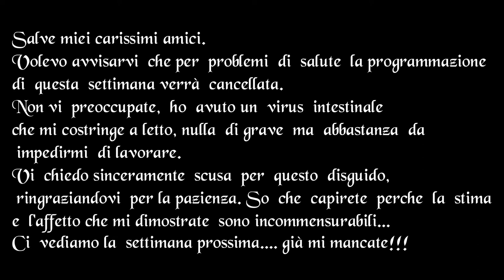Un annuncio Importante per i miei amati follower e amici